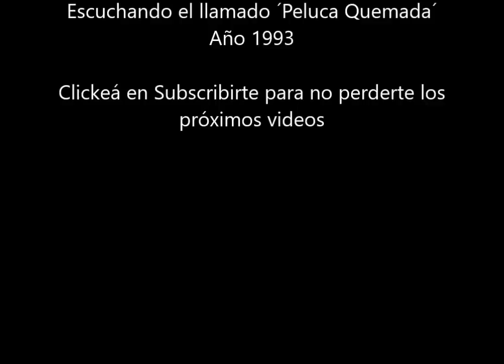Dr. Tangalanga en ‘Hola Susana’ (con Susana Gimenez, año 1993)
Este programa lo grabé yo personalmente de la TV Argentina a fines del 93 (posible principios del año 94). El Doctor y Susana escuchan el llamado 'Peluca Quemada' Susana se refiere al maestro como 'Tanga' :)
Vale la pena notar que en aquel tiempo el Dr. estaba en su mejor forma en ése momento, con 80 y pico de años era rápido con la palabra/respuesta no se le escapaba una.